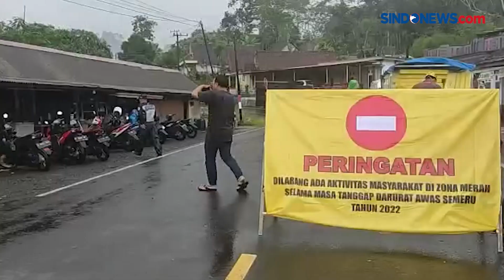Gempa Magnitudo 6,2 di Jember, Guncangan Buat Panik Warga Pronojiwo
Gempa Bumi  6,2 terjadi di Jember, Selasa (6/12/2022), pukul 13.07 WIB. Gempa di Jember ini guncangan terasa hingga Kecamatan Pronojiwo, Kabupaten Lumajang.

Warga berlarian ke luar rumah untuk menyelamatkan diri. Guncangan gempa cukup kuat dirasakan warga sekitar 5 detik. Warga mengaku trauma karena baru saja mengalami erupsi Gunung Semeru.

Kontributor: Deni Irwansyah